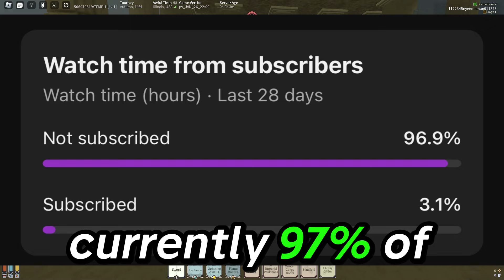Reputation: Deepwoken's Forgotten System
never recording in the morning again LOL